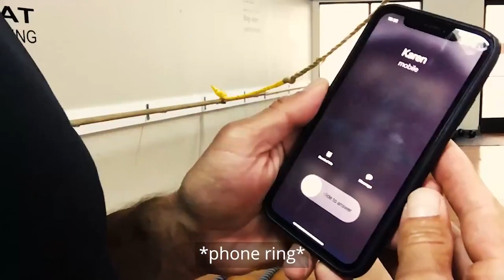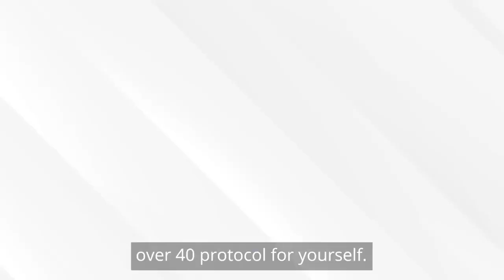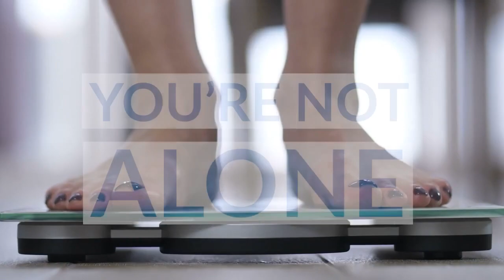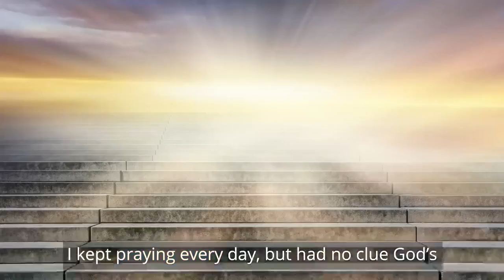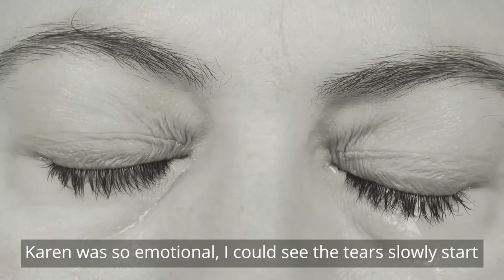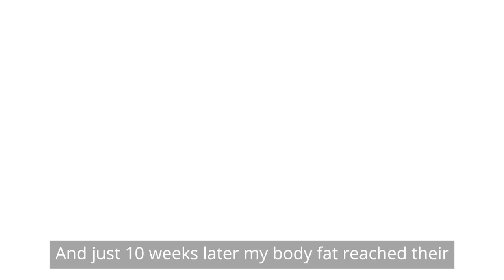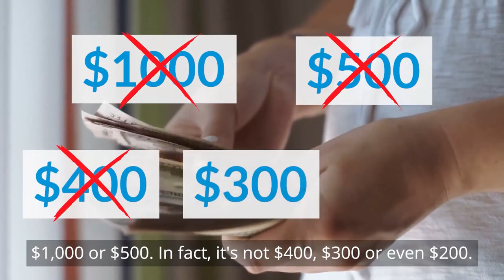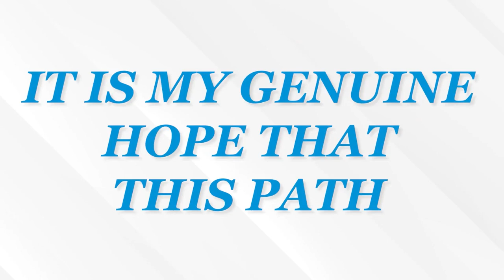How to Lose Fat AND Gain Muscle: Lose Belly Fat FASTER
Swallow 3 Drops Of This Ancient
Oil To Dissolve YEARS Of
Visceral Belly Fat Overnight